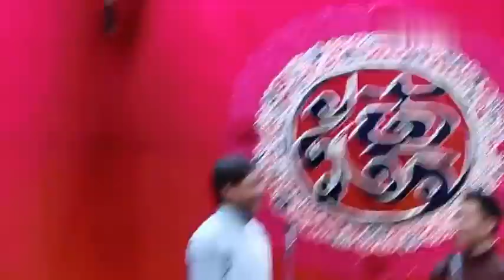20211016 天津德云社晚場,高峰,欒雲平 《學英語》,天德晚场 高峰栾云平 《学英语》今日份高栾盲盒！英语说的像骂街似的也是一门技术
20211016 天津德云社晚場,高峰,欒雲平 《學英語》,天德晚场 高峰栾云平 《学英语》今日份高栾盲盒！英语说的像骂街似的也是一门技术